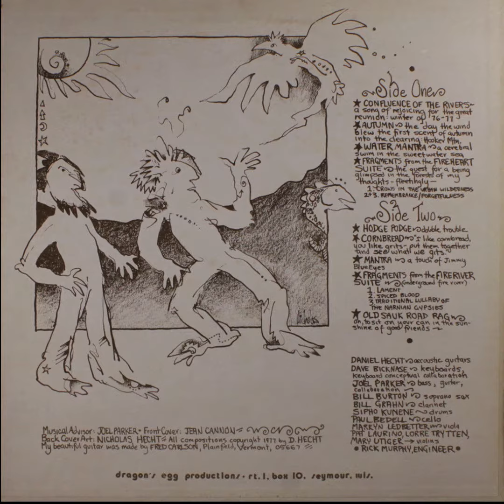Daniel Hecht - Cornbread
“Daniel is one of my favorite guitarists, and favorite writers, and a great friend. His writing has the same feelings and signature as his music does. Here’s some information on his latest great novel. - George Winston